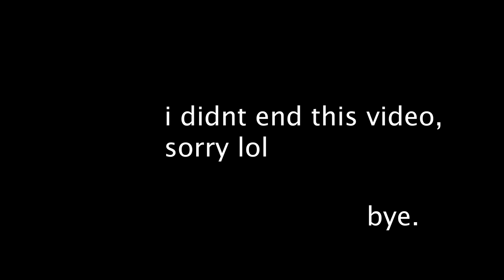we made pumpkin waffles, this is also my first youtube video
hi! welcome to my first youtube video, I know it's not the best but this shit took me forever to edit. so enjoy!